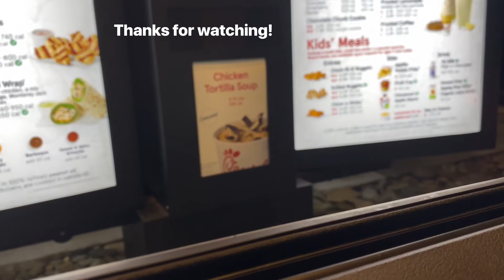Today I Learned Fakie Nose Grinds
It's exam week at my school so I have a little more time to skate. I landed this a few days ago but I wanted to get it on film.